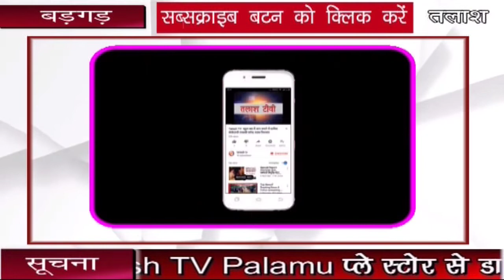बड़गड़ । गढ़वा । भंडरिया में भाजपा का कार्यकर्ता मिलन सह वनभोज का हुआ आयोजन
बड़गड़ (गढ़वा)- भंडरिया प्रखंड के ग्राम नौका स्थित सरदार वल्लभभाई पटेल मैदान में भारतीय जनता पार्टी के द्वारा वनभोज सह कार्यकर्ता मिलन समारोह का आयोजन किया गया. इस मिलन समारोह में चैनपुर डालटेनगंज भंडरिया विधानसभा के विधायक आलोक कुमार चौरसिया का स्वागत भंडरिया एवं बड़गड़ प्रखंड के कार्यकर्ताओं के द्वारा किया गया.  समारोह में मंच संचालन मंडल अध्यक्ष भूषण सिंह के द्वारा किया गया. मुख्य अतिथि का स्वागत पूर्व जिला अध्यक्ष मुकेश निरंजन सिन्हा के द्वारा शाल ओढ़ाकर एवं बंशीधर मंदिर का मूर्ति का प्रतिमा देकर किया गया. जिला अध्यक्ष ओमप्रकाश केशरी के द्वारा भी अंग वस्त्र देकर स्वागत किया गया. मौके पर बिरझू सिंह के द्वारा प्रखंड में प्रखंड विकास पदाधिकारी की मनमानी की शिकायत की गई. उनके द्वारा बताया गया कि उनके कार्यकर्ताओं एवं आम जनता का काम ठीक से नहीं होता है. इस पर विधायक ने अपने भाषण में कहा कि किसी भी सरकारी पदाधिकारी की मनमानी नहीं चलेगी. भारतीय जनता पार्टी परिवार मिलकर सभी जनता का काम करवाएंगे, उन्हें काम करना पड़ेगा. मंच पर मंचासीन ओमप्रकाश केशरी, मुकेश निरंजन सिन्हा, ठाकुर प्रसाद महतो, बालमुकुंद सहाय, भीष्म नारायण चौरसिया के द्वारा आलोक कुमार चौरसिया की जीत की बधाई सभी को दिया गया.  भंडरिया प्रखंड के बूथ कमेटी के अध्यक्ष लोगों को सम्मानित किया गया. सभा समाप्ति की घोषणा आनंदी सिंह के द्वारा किया गया.  इस वनभोज में भंडरिया प्रखंड के सैकड़ों भाजपा कार्यकर्ता मौजूद थे. वनभोज में शाकाहारी एवं मांसाहारी भोजन का व्यवस्था था.कार्यक्रम में भोजन कम होने से कुछ कार्यकर्ता नाराज दिखे। इस अवसर पर रामनाथ केसरी, शंकर सिंह, दिलीप तमोली,सत्यनारायण गुप्ता, विजय राम, जितन सिंह, ओम प्रकाश, ओमप्रकाश केशरी, विजय केशरी,सुरेश केशरी, बजरंग प्रसाद, जितेन्द्र सिंह सहित सैकड़ों कार्यकर्ता मौजूद थे.
वनभोज कार्यक्रम में भाजपा के विचारधारा एवं प्रबंधन के प्रतिकूल व्यवस्था देखने को मिली. सैकड़ों कार्यकर्ता भोजन लेने के लिए परेशान दिखे. भोजन करने के दौरान भी भारी कुव्यवस्था देखने को मिली. पार्टी लाईन के अनुकूल अनुशासन नगण्य रहा.Talash TV
Latest News
Breaking News
Current News
garhwa news
palamu news
latehar news